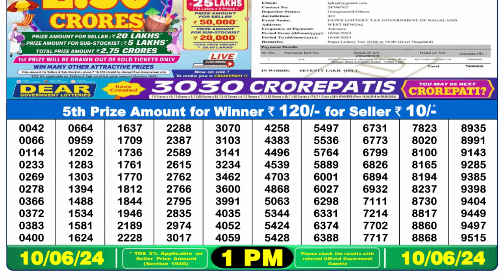🔴 Lottery Sambad Live 01:00pm 10/06/24 Morning Nagaland State Dear Lottery Result Pdf Download